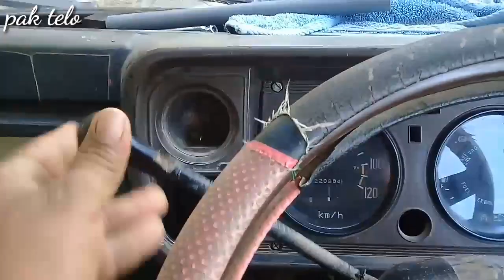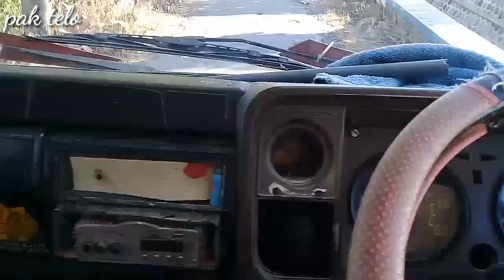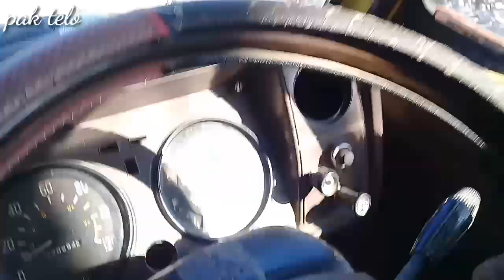Usaha baru Buat kolam ikan 8 sekaligus habis jutaan|pak telo loss😩